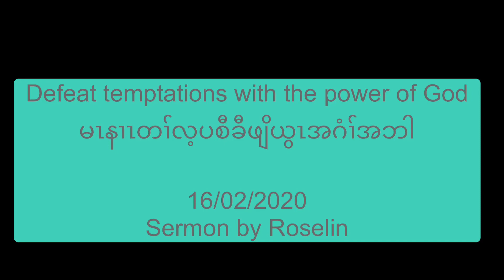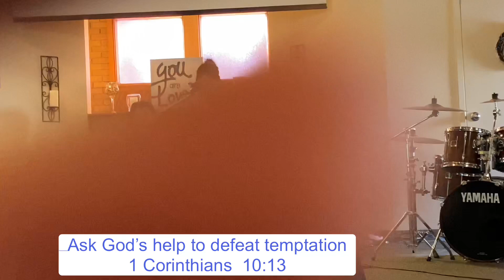Defeat temptation with the power of God By Roselin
Edmonton Ebenezer Weekly sermon.
Today’s sermon is about defeating temptation. At our time of youth there are so many temptation coming our ways but with the power of God we can defeat anything. Hope this message give you peace of mind to look within ourselves and how to defeat our temptation.